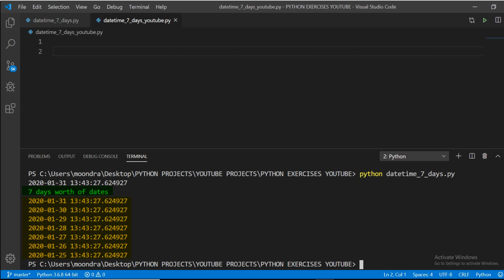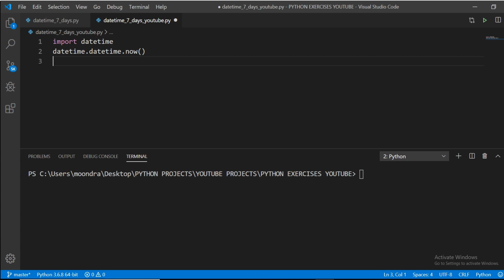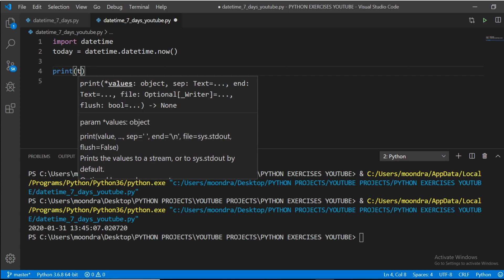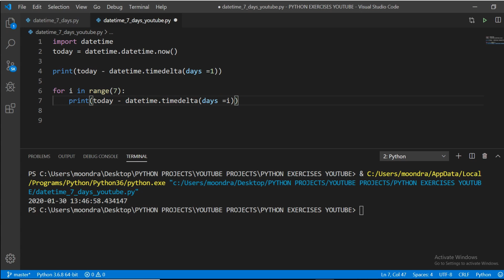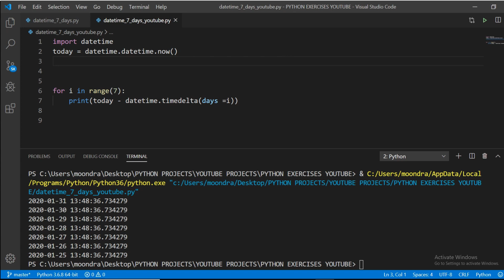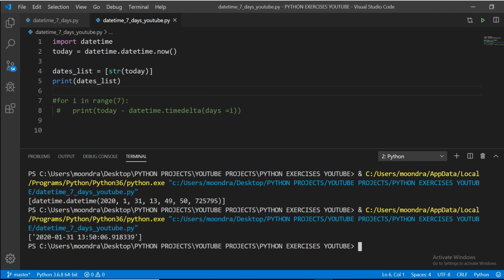Python Exercises (beginner) - DateTime # 1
Python exercises, practice problems for beginners.
This one revolves around datetime module.
We will compare dates,  calculate dates python,
using datetime module.

Also learn how to convert datetime objects to string.